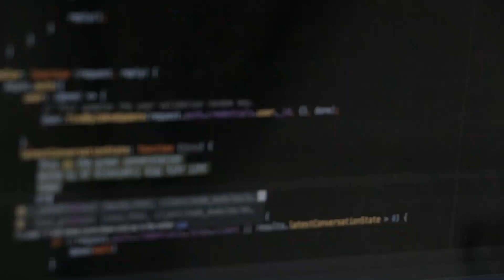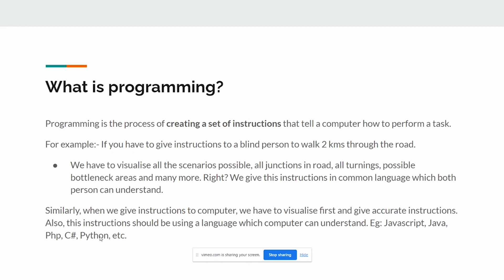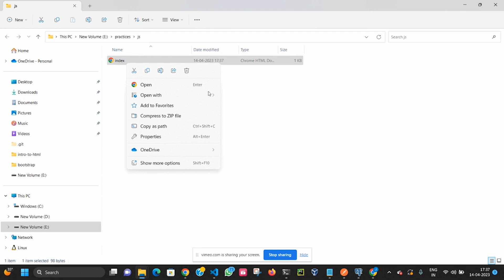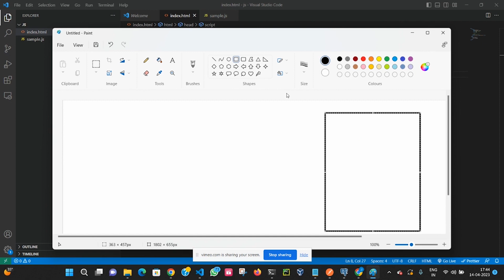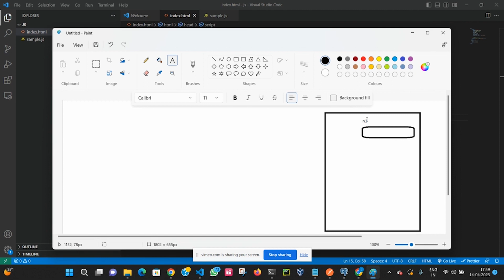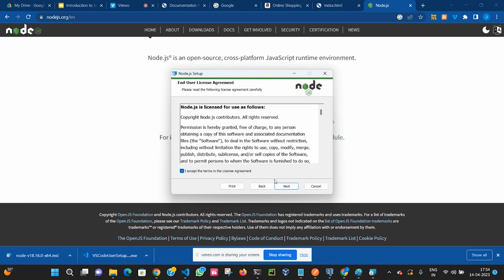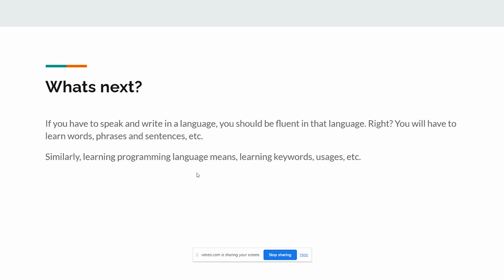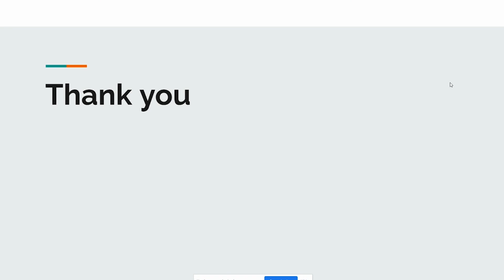JavaScript basics Malayalam Tutorial - PART 1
JavaScript basics Malayalam Tutorial - Introduction to JavaScript

About us:
Upcode Software Labs is the IT training division to help tech enthusiasts to achieve the best in their career. Providing high quality, up-to-date IT courses, which are designed to ensure that each student gains a solid understanding of the subject matter, enabling them to move forward in their IT career. Upcode also offers a range of additional services and resources to ensure that each student has the best possible experience which includes career guidance, resume preparation, mock interviews and job placement assistance . If you are looking for a reliable and affordable IT training institute, then Upcode is the best choice.